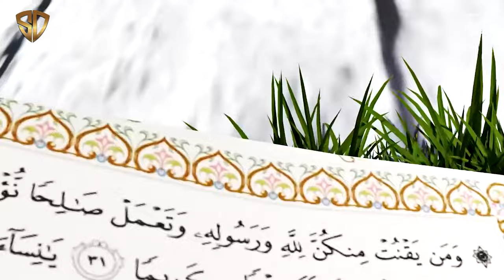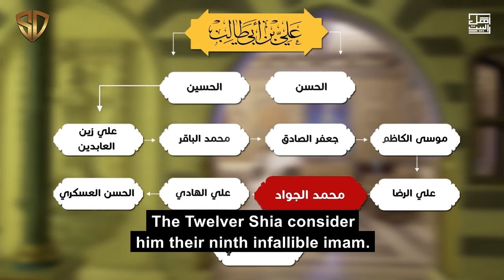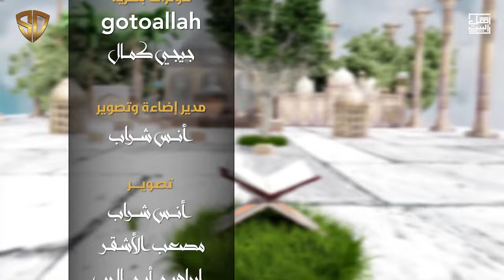The Twelve Imams (Ep 10) Mohammed al-Jawad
In this new series, Sheikh Hassan al-Hussaini discusses the topic of the Twelve Imams revered by the Shia and what our perspective as Ahlul Sunnah regarding them is. He delves into the topic from the works of the most prominent Sunni scholars and historians to bring out authentic descriptions of their lives and virtues.